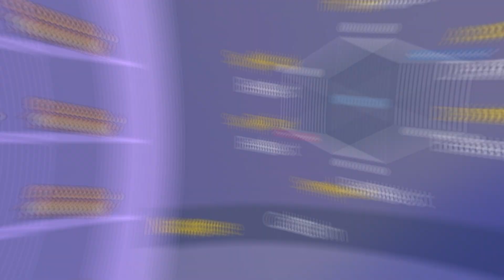Charizard do Leon em Pokémon Violet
Um dos melhores charizards que esse anime já viu!

APOIE O CANAL COMPRANDO NESSES LINKS

NINTENDO SWITCH OLED
NINTENDO SWITCH V2
NINTENDO SWITCH LITE
PLAYSTATION 5
JOGOS DE NINTENDO SWITCH

🚨 OUTROS TRABALHOS

OUTRAS INFORMAÇÕES

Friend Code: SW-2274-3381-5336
Gravação de tela: OBS Studio
Webcam: Logitech HD 1080p
Microfone: Behringer C-1U
Edição: Adobe Premiere & Adobe After Effects

eucomosushi criado por: José Jones